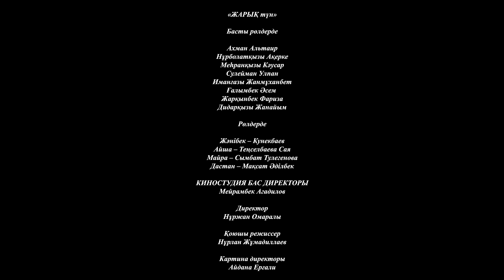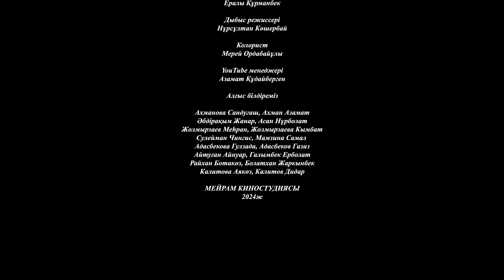Жарық түн / Қазақша кино 2024